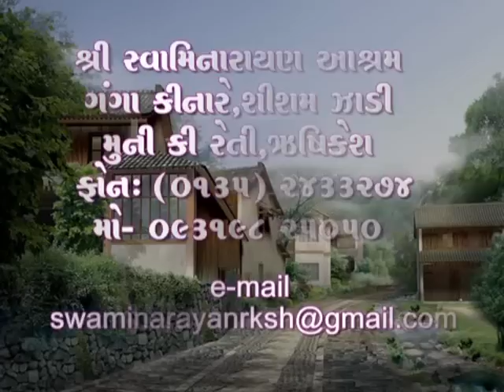Swaminarayan-kubernagar,surat .& Swami..ashram,Rishikesh (abhishek)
Shree Swaminarayan Temple,Kubernagar-1,
Katargam Darwaja, Surat-4,Gujarat, India.

Swami..Asharam, Rishikesh,
ShishamZadi, Muniki Reti, Uttarakhand,India.